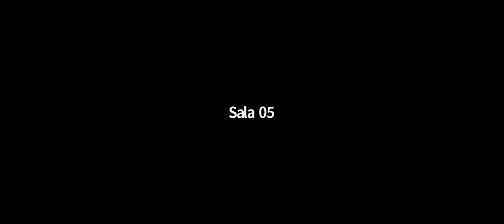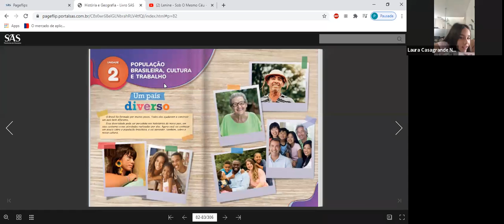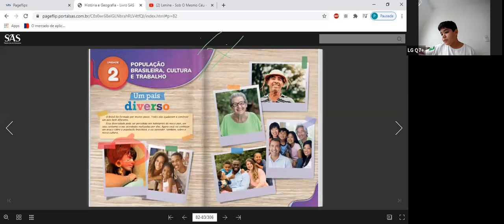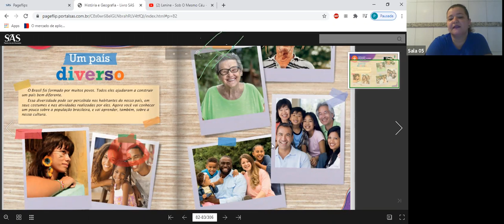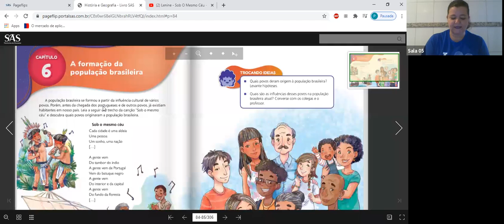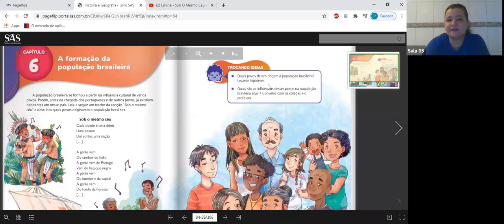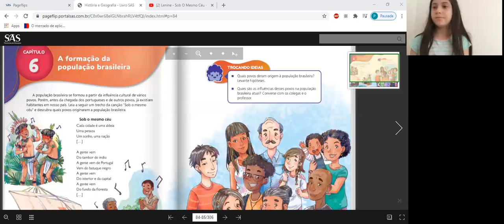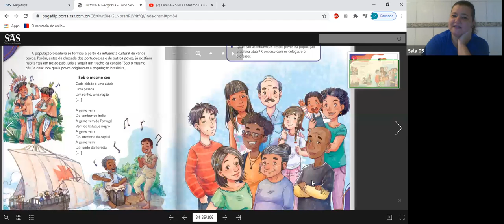4º ANO A - GEOGRAFIA (19/06)